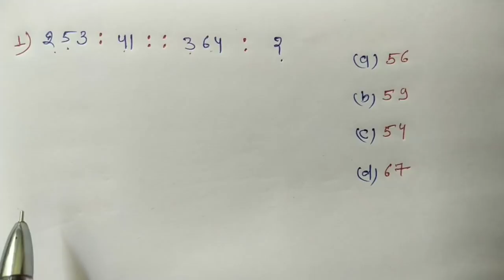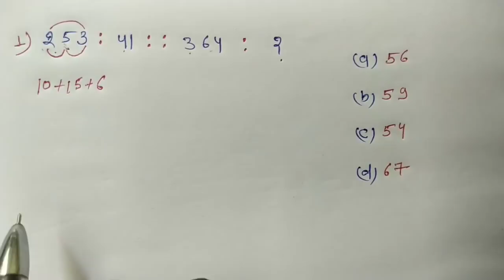Number Analogy || High Level Class || रीजनिंग का जादू || RAILWAY, NTPC, SSC, UPSSSC, UPSI, MTS